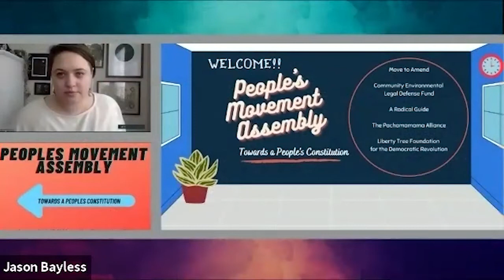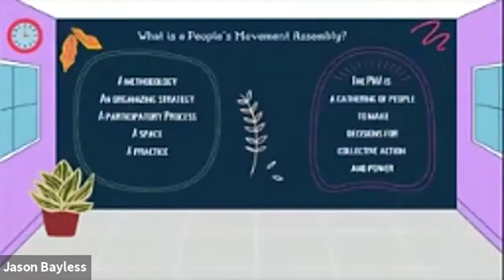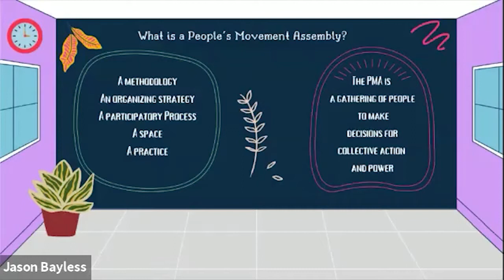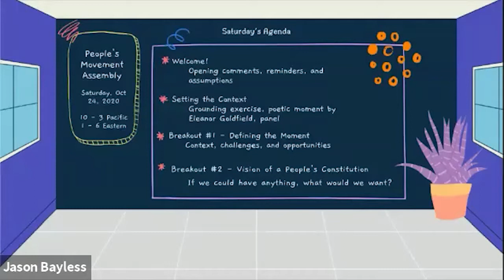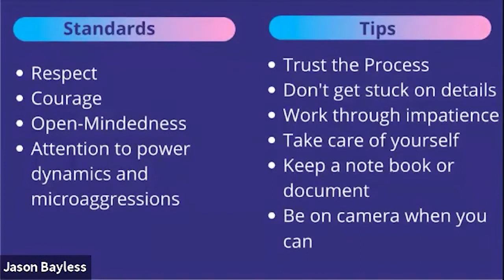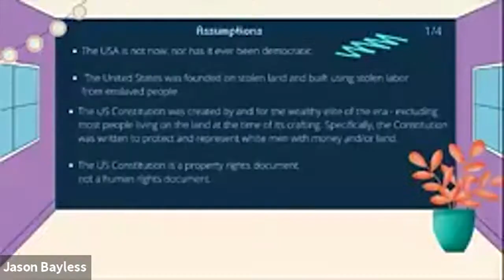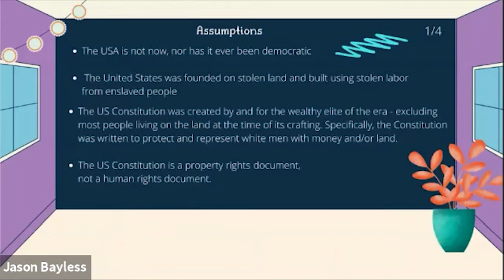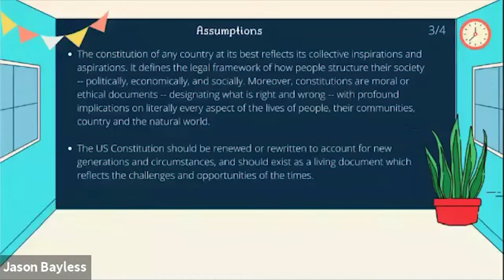People's Movement Assembly - Towards a People's Constitution Day 1